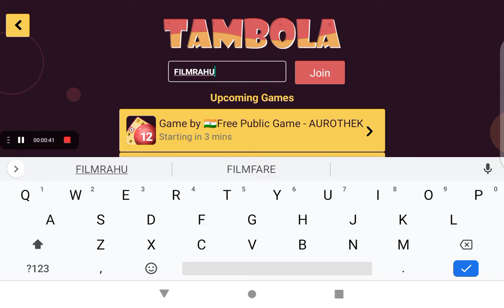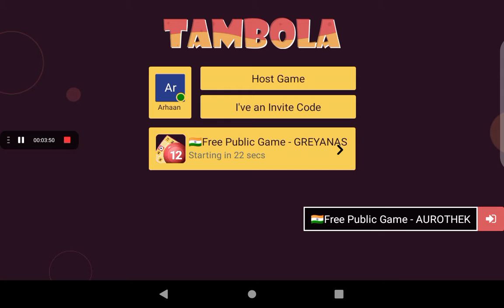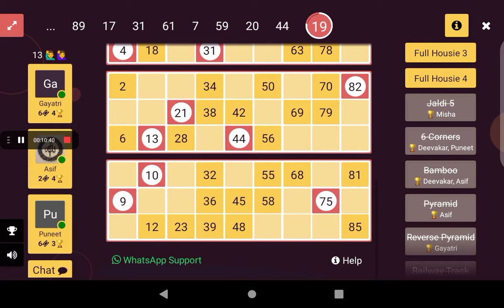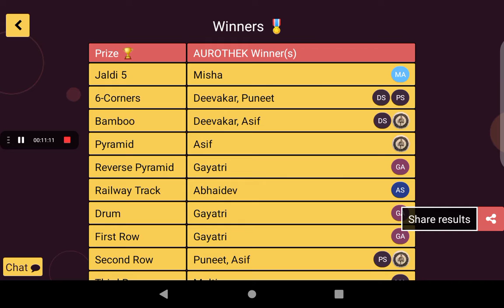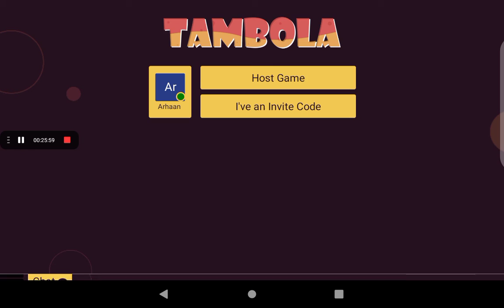A tambola adventure